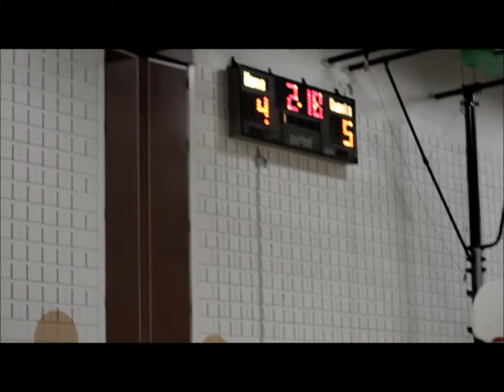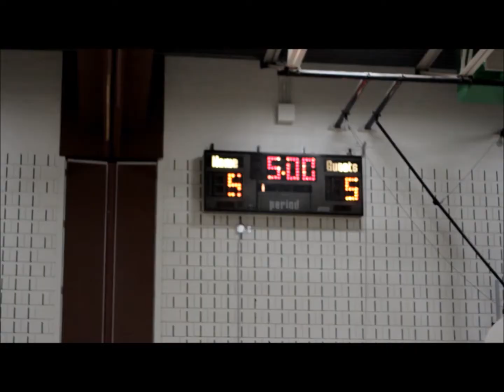Donkey Punch v Pobody's Nerfect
Mediocre, but a very closely contested match from the Edgecumbe Rec Center Friday night dodgeball league in St Paul, MN Spring 2013.

If you're interested in playing dodgeball in the twin cities area, check out a local pickup game in South Minneapolis: